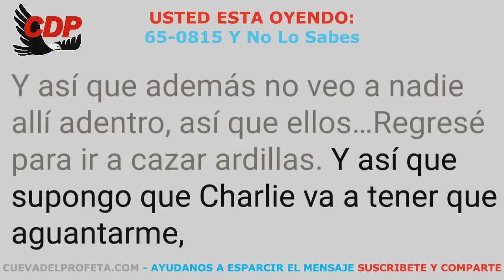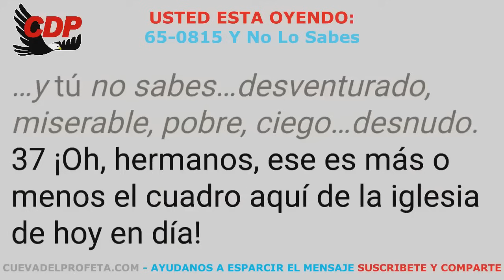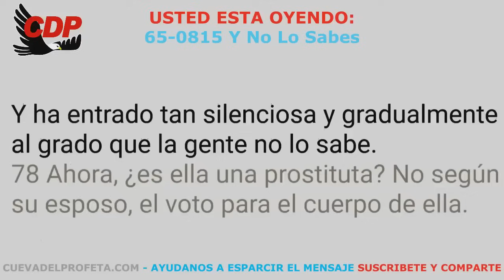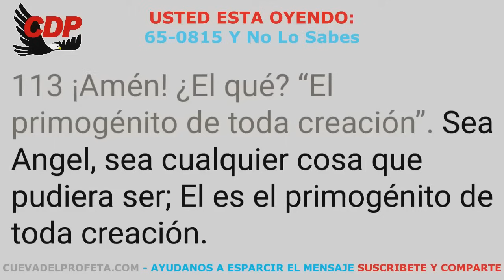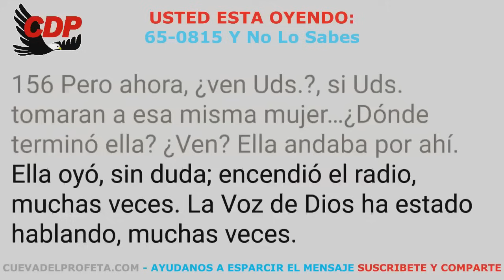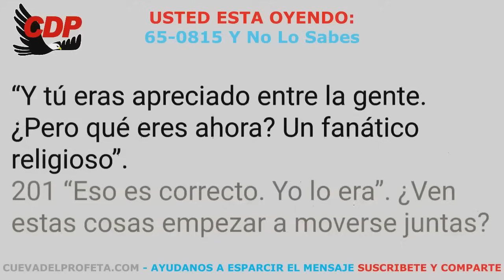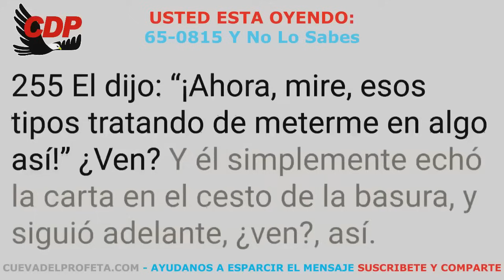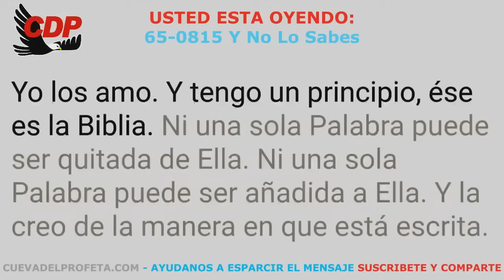65-0815 Y No Lo Sabes ★ Tabernáculo Branham En Vivo Joseph Branham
65-0815 Y No Lo Sabes ★ Tabernáculo Branham En Vivo Joseph Branham

00:00 Bienvenida Cueva del Profeta
00:12 Cita Biblíca
00:45 Cita del Mensaje de William Marriom Branham

profeta branham
hermano branham
predicas cristianas
edgardo rivera